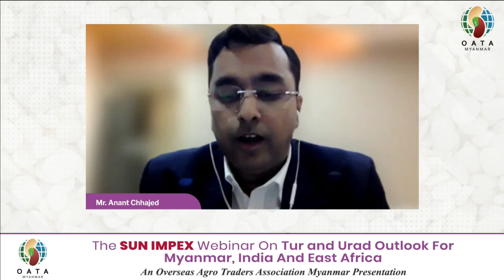Closing Remarks - Mr. Anant Chhajed